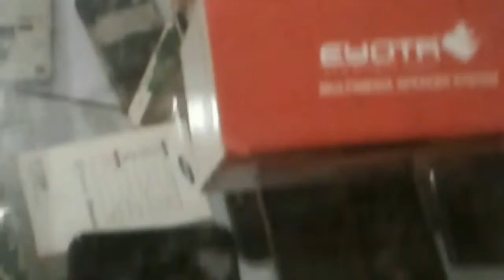Second Rasa Baru# Smartphone Android || HP Jadul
tu bnyk jg hp android seken aku yg payah jual krna ekonomi kita skrg anjlok
yea lah.. tu kan akibat si CorNa blom balek kampung